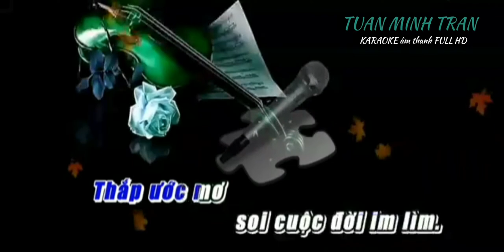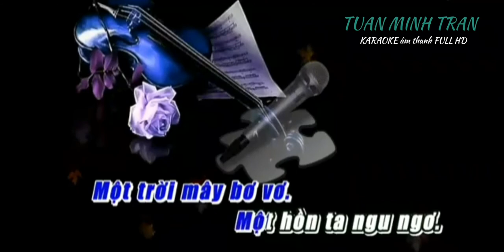@ TRẢ LẠI THOÁNG MÂY BAY - Karaoke Tuấn Minh Trần tone nam Bass cực trầm - Âm thanh cực chuẩn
TUAN MINH TRAN kênh video tổng hợp đặc sắc